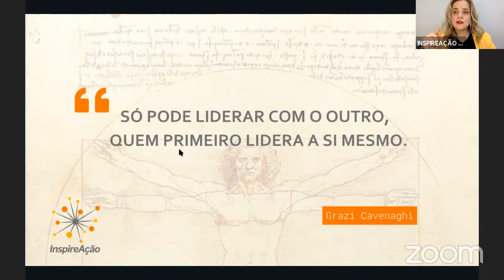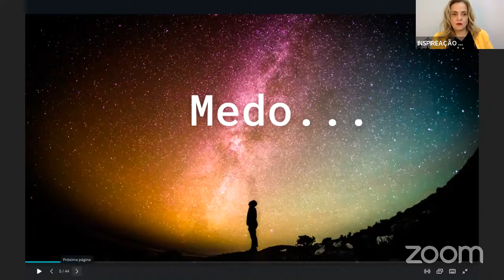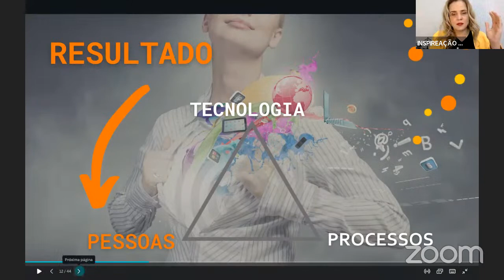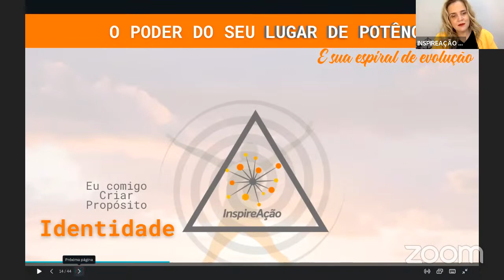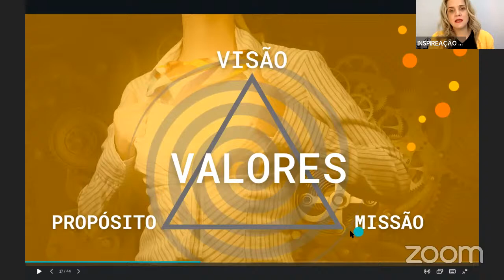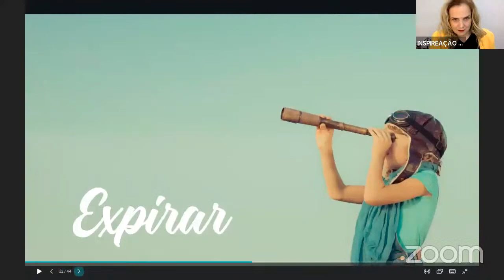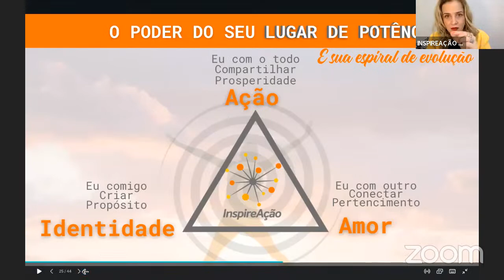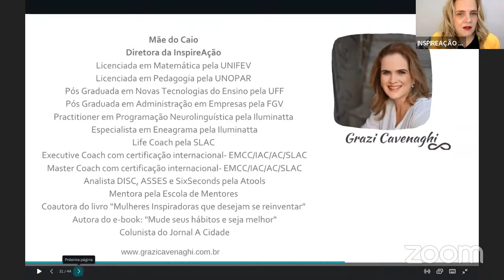CELEBRE A VIDA SENDO VOCÊ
🎥 Celebre a Vida Sendo Você! | Palestra Completa com Grazi Cavenaghi no World Creativity Day

Em comemoração ao Dia Mundial da Criatividade, um evento global da World Creativity Organization que celebra o poder transformador da criatividade, compartilho uma palestra especial com o tema “Celebre a Vida Sendo Você”!
Este evento, reconhecido pela ONU e celebrado anualmente em 21 de abril, reúne milhares de pessoas ao redor do mundo para discutir temas como inovação, sustentabilidade e desenvolvimento humano. Com o foco em “Celebrar a Vida” em 2022, o World Creativity Day foi um convite para resgatarmos a alegria de viver e nosso potencial criativo, especialmente após os desafios da pandemia.

Na minha palestra, trago o MÉTODO IA, uma abordagem que desenvolvi para ajudar líderes e profissionais a se conectarem com sua essência e a alcançarem seu máximo potencial. Exploramos os três pilares fundamentais:

1️⃣ O líder com ele mesmo: Como fortalecer sua relação consigo e aumentar sua autoconsciência.
2️⃣ O líder e seus relacionamentos: A importância das conexões e do impacto que criamos nas vidas ao nosso redor.
3️⃣ O líder e os resultados: Como alcançar resultados significativos e transformar o ambiente em que atuamos.

Assista agora e descubra como esses princípios podem trazer mais autenticidade e propósito para sua vida e sua liderança.
Junte-se ao Universo InspireAção nesta jornada de autoconhecimento, crescimento e celebração!
Seja você! Seja feliz!

🔔 Clique para assistir e inspire-se a viver a sua melhor versão, liderando com o coração e a mente alinhados.